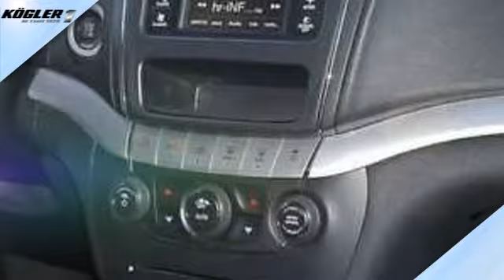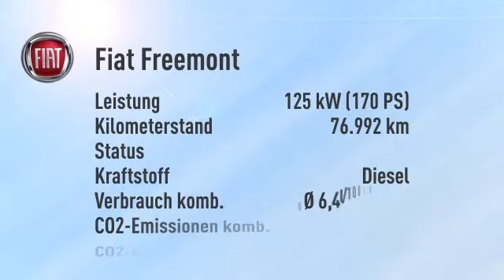Fiat Freemont Freemont 2.0 Multijet 16V Urban/Leder